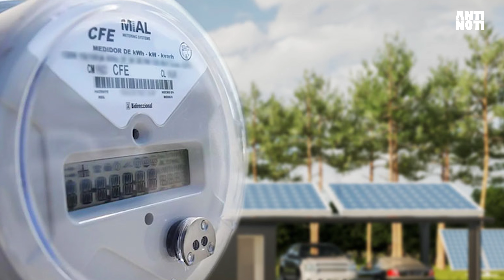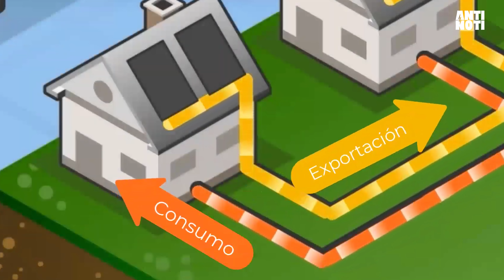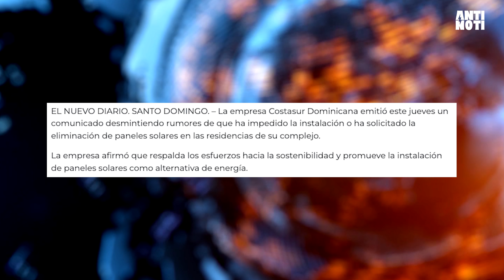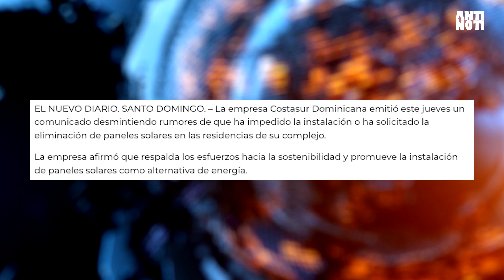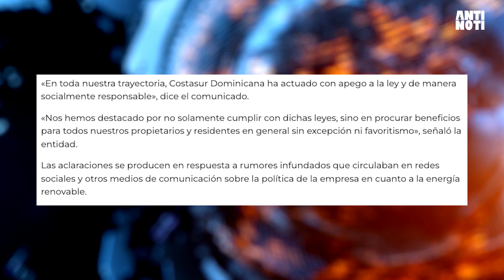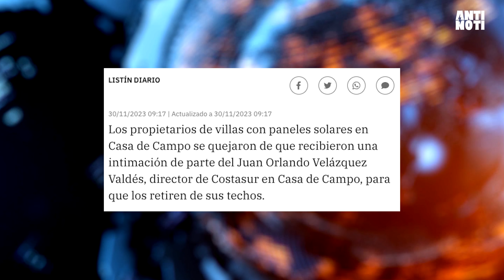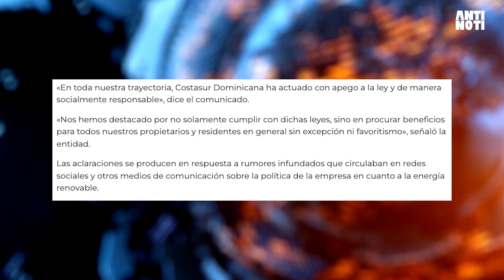Empresa Intenta Boicotear La Energía Renovable | Antinoti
Hace aproximadamente 15 días, la empresa CostaSur Dominicana, quien maneja Casa de Campo en La Romana, envió a los propietarios de villas que tienen instalados paneles solares, una notificación por Acto de Alguacil, donde les informaba que, de mantener el sistema de paneles solares instalado, en un período de 30 días, comenzarían a cobrar la energía por potencia instalada, en lugar de hacerlo por consumo como establece la Ley y como lo habían venido haciendo hasta la fecha. Hoy tenemos a algunos porpietarios afectados con esta medida.